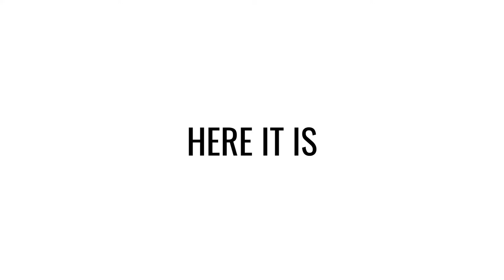Only kids Can Relate To This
Only kids Can Relate To This sowball

I hope you guys enjoyed this video! Be sure to support this family by LIKING the video, COMMENTING.